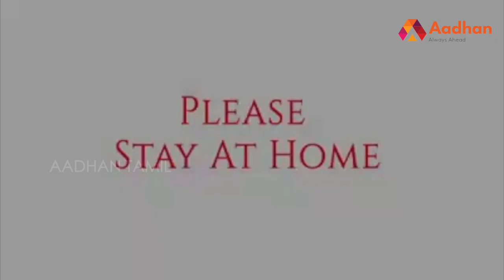கொரொனா எந்த இடத்திலும் இருக்கும்; தேவையில்லாமல் வெளியில் வரவேண்டாம் -திருப்பூர் போலீஸ்| Aadhan Tamil